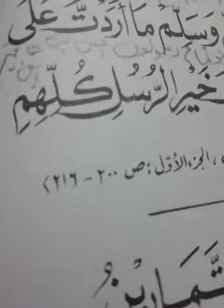Aameen lecture 33 page 50_52 Arabic elective FA2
By Miss Perveen